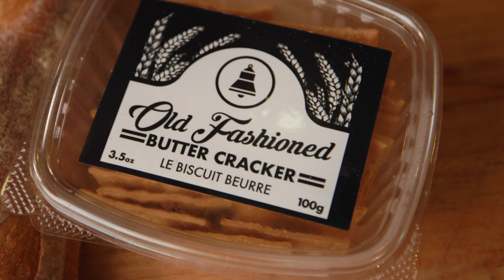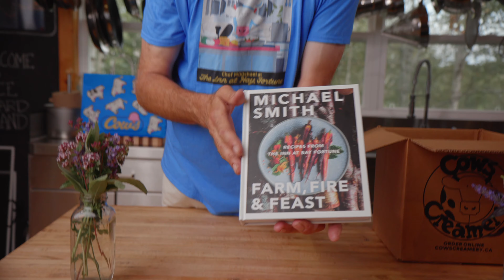The Chef Michael Smith PEI Harvest Box with COWS Creamery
The latest partnership between COWS Creamery and Chef Michael Smith is here! A box of PEI ingredients, hand curated by Chef Michael Smith himself.

Inside the box, you'll find:
- Farm, Fire & Feast Cookbook - signed by Chef Michael
- Avonlea Clothbound Cheddar
- COWS Creamery Appletree Smoked Cheddar
- COWS Creamery 3 Year Old Cheddar
- COWS Creamery Sea Salted Butter
- 2 Freshly Baked Receiver Baguettes
- Receiver Old Fashioned Crackers
- Spicy Pickled Beans - Fortune Bridge Brinery
- Infused Salted Honey - 46 Degrees North
- Pear & Chili Jam - 46 Degrees North
- SCOUT PEI Organic Mussels
- Delicious Chocolate Covered COW Chips